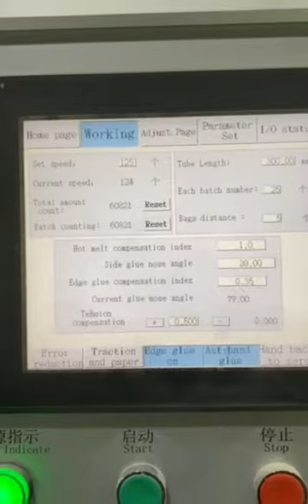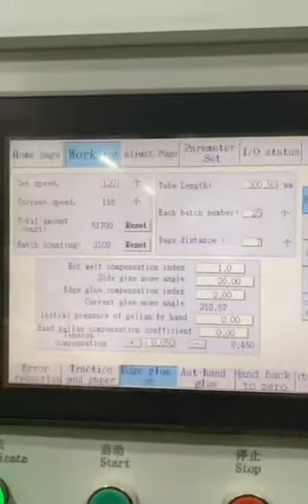Nanjing zono Machine Equipment CoLtd (ZNEP )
Paper bag making machine with twisted handle in South Korea